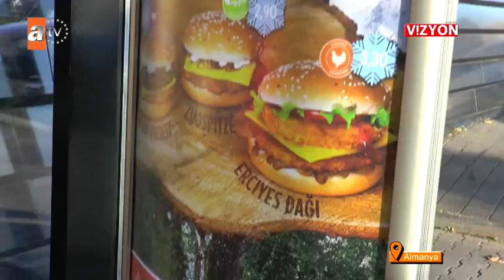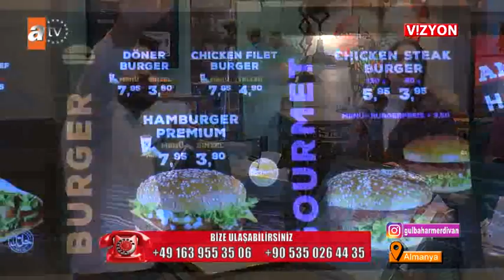VİZYON 365 BÖLÜM Mr Chicken